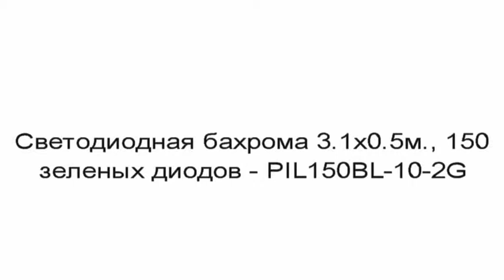Светодиодная бахрома 3 1х0 5м , 150 зеленых диодов PIL150BL 10 2G